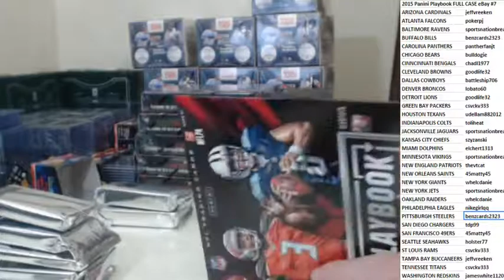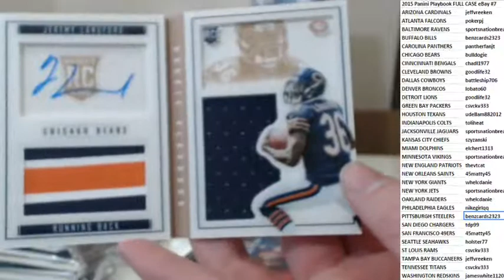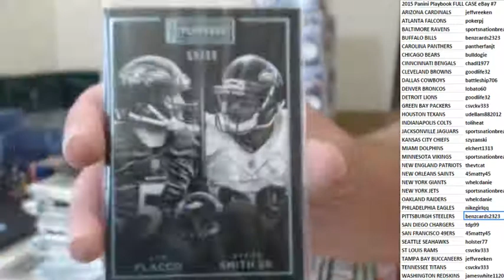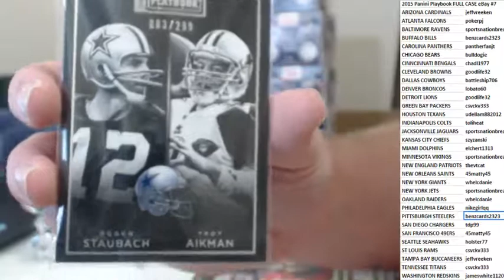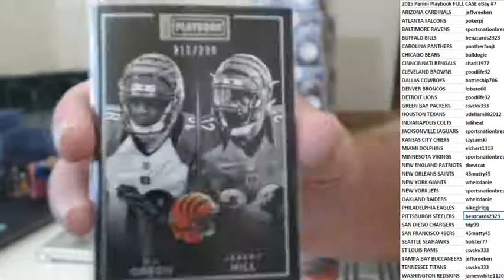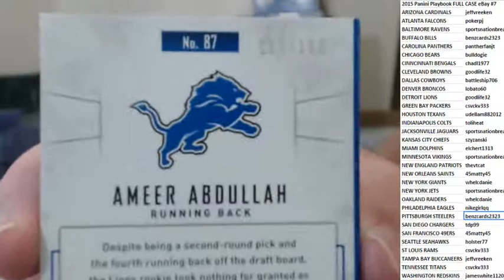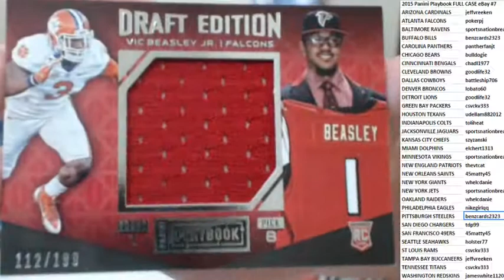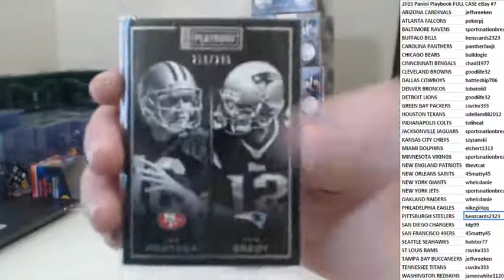2015 Panini Playbook Full Case eBay Break #8 6/6/2016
2015 Panini Playbook  Full Case eBay Break #8 6/6/2016